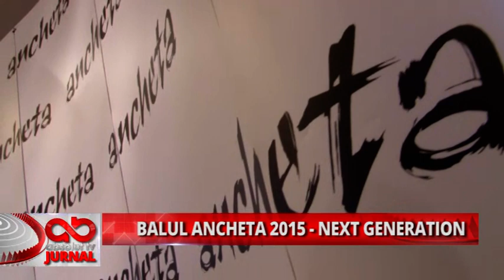BALUL ANCHETA 2015 NEXT GENERATION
Vineri, cel mai puternic săptămânal din judeţul Argeş a organizat Balul Ancheta 2015 – Next Generation. Sute de personalităţi ale judeţului – reprezentanţi de top ai mediului de afaceri, ai mediului public şi ai instituţiilor mass-media – au fost prezente la eveniment şi au sărbătorind alături de echipa săptămânalului Anchetă 13 ani de presă de calitate.